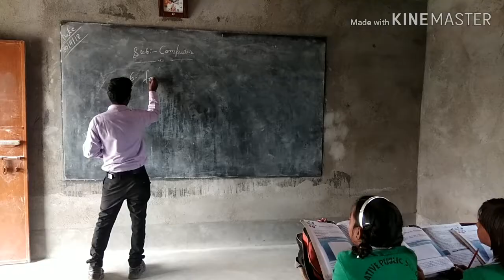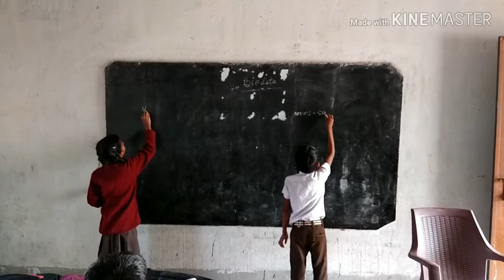CPS Yogiyadera , Hethnagar ! ! Churamani Mahto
Thanks for all teachers and misses .